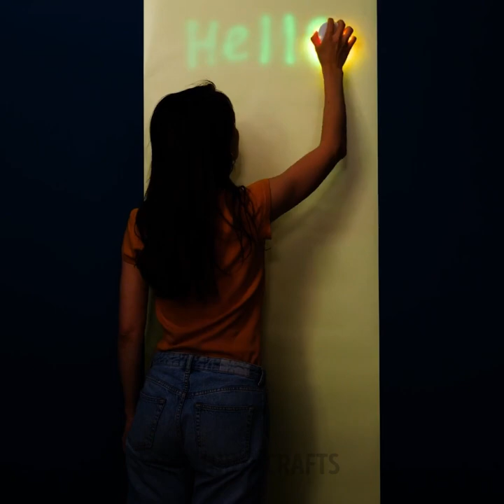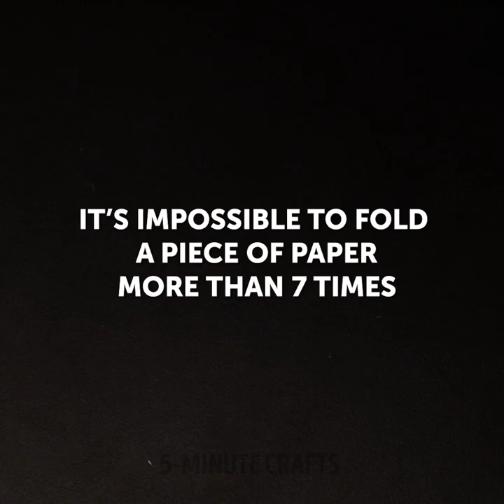Cute Paper And Cardboard Crafts That Will Amaze You || Cheap Home Decor DIYs And Parenting Ideas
TIMESTAMPS:
00:00 Flying paper umbrellas
00:42 Paper gift box
01:17 Bird feeding box
01:55 Colorful cardboard playhouse
05:01 Funny toilet paper gun